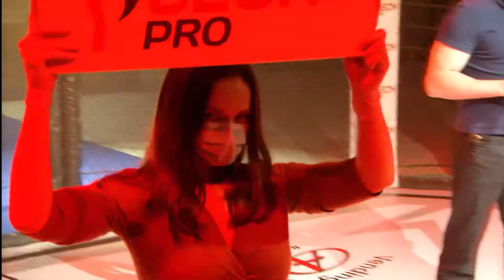MMA Series-6: Time of New Heroes - Valery Puzyrev (Russia) - Lev "Killshot" Tartenas (Russia)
MMA Series-6: Time of New Heroes (May 17, 2020) - Tartenas win by unanimous decision / Тартенас победил единогласным решением судей.

Прими участие в нашем голосовании на сайте прямо сейчас и выбери лучшего бойца ММА Серии!